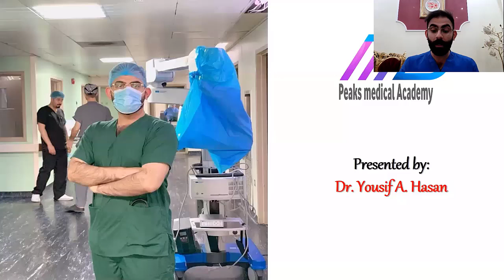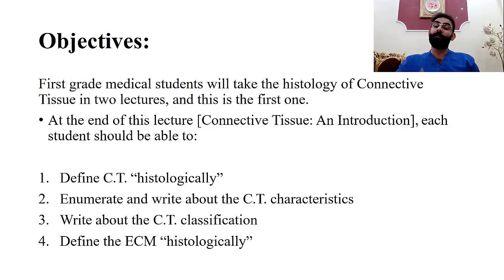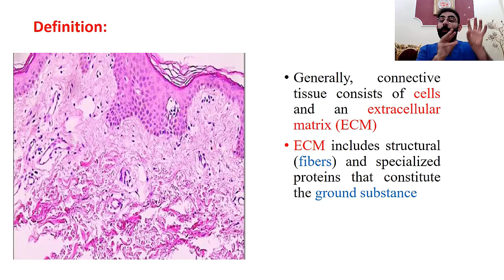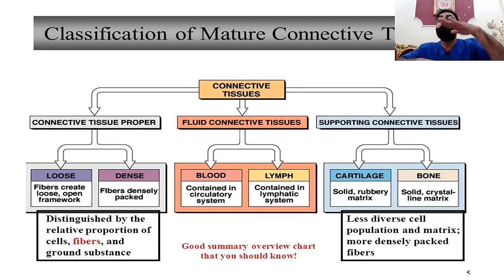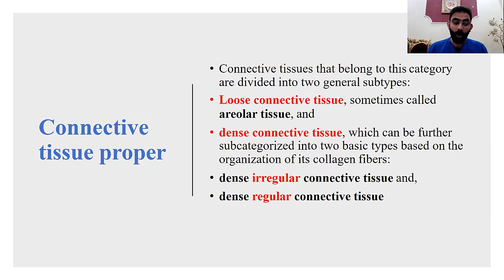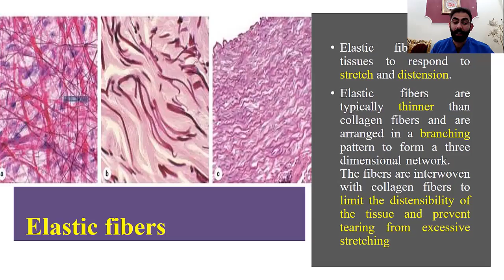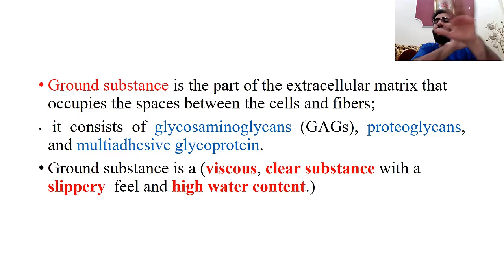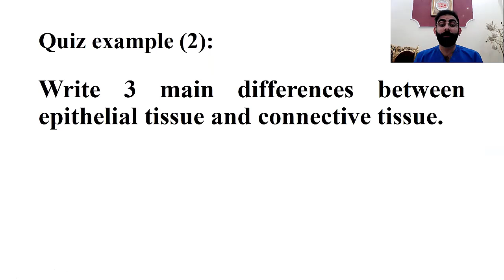Histology Lec.4 (Connective Tissue)